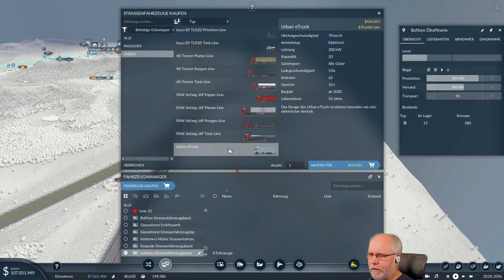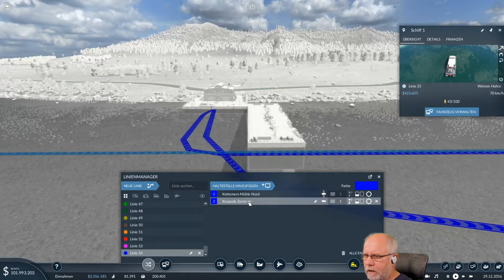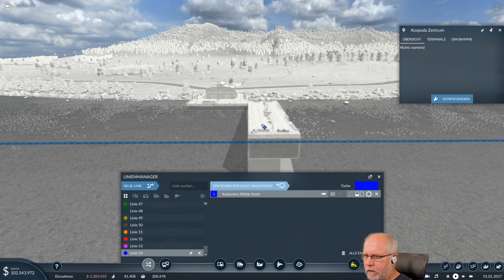Transport Fever 2 deutsch S1E061